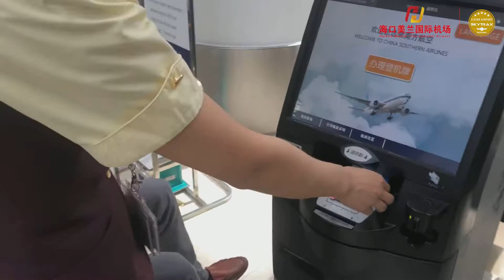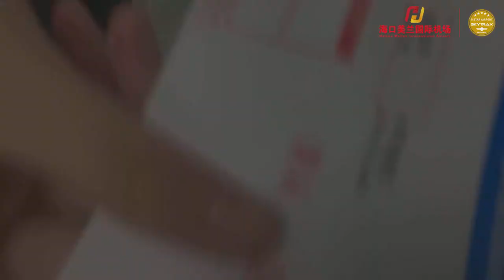It‘’s A Story About Love And Share at Haikou Meilan International Airport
It iss A Story About Love And Share at Haikou Meilan International Airport